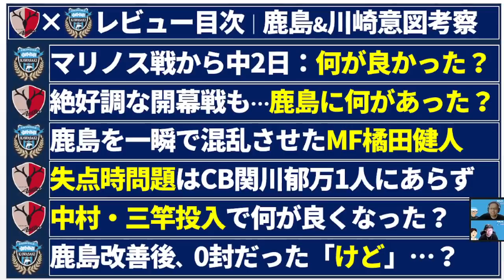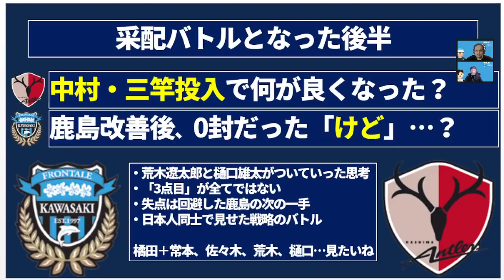【鹿島アントラーズvs川崎フロンターレ】橘田健人の支配領域と鹿島の脱却回避術│J1第2節戦術考察レビュー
鹿島が悪いんじゃなくて、橘田健人を中心に上回った部分の多い前半…
いや、最初の48秒だったと思う。
「そんなのわからねーだろ」って人もいるだろうけど、
荒木＆樋口の表情と、川崎が鹿島の何をずらしたいかの意図読みで…＊

鹿島は序盤すぎて、最初は先発組での修正も施そうとしていたけれど、
トータル修正をその後行いながら、川崎との駆け引きしてたのも印象的でしたね＊

◎ミルトト第3節分開催中ー！　3月5日（土）11:00までにー！

💠メンバーシップトークライブ：奥座敷
📌1月下旬：日本代表サバイバル
📌2月上旬：冬移籍市場後半戦でおこった裏話「ミルアカ外秘」
📌12月上旬：2021冬移籍市場序盤戦　実際にあった㊙裏話トーク「ミルアカ外秘」

※PC&スマホ（Android）からは、
【メンバーシップ】ボタンタップor上記URLクリック！

iPhoneのYouTubeアプリからメンバーシップになることは仕様上不可能。それらからは、web版のYouTubeを開くと登録可能！
※継続してくださる方！クレジットカードの残額等にご注意を！

🔷ミルアカ関連のSNS&Webサイト

・ノーミルク佐藤：データを数字でなくストーリーときゅんで語る講師役
📌お耳でサッカー脳アップデート！～毎朝毎晩毎日続けるサッカー情報カルシウム～
📌最前列受講生・井上マーがサッカー脳をアップデートしていくコンテンツ！
📌みなさんもマーさんとともにポジティブアップデートしてってー！
📌サッカーデータマンのノーミルク佐藤、頑張って資料を作り続けます！

～目標～
・Jリーグ全てのスタジアムを満員に！
📅2017
📌井上マーDAZN実況開始
📌井上マー効率的情報収集のため、サッカーデータの会社を経営する佐藤を招聘。
　※以降佐藤がサッカー（データ）の家庭教師に。
📅2018
📌井上マー、佐藤に「この内容をYouTubeで配信してみないか」と打診
📌09月末初の収録「幻の第0回」
📌10/10　1本目リリース
📌11/02　台所事情シリーズ開始/札幌～
📌11/08　登録者1,000人突破
📌12/26　高校サッカー選手権全校紹介シリーズ開始
📅2019
📌02/11　開幕前Jリーグ全チーム紹介シリーズ開始
📌02/22　登録者10,000人突破
📌04/08　ミルアカマンデーライブ開始
📅2020
📌01/02　箱根駅伝を毎年見るように！
📌01/06　通信簿シリーズ開始！
📅2021
📌08/04　登録者50,000人突破
📌10/10　ヨコハマフットボール映画祭トークライブ！
📌12/27　燃えろJ2党さんイベント2年連続ゲスト出演！
📅2022
📌1月　コイカジさんとコラボ！
📌2月　みとまりさんとコラボ！
　　　　2022エルゴラッソ選手名鑑でノーミルク佐藤がコーナー担当！

下記以外にもいろいろ！

📌2021シーズン ノーミルク佐藤が番組専属データマン！

📌2020年10月：イベントゲスト

またコラボを！

2022年、いっぱいでていただくんだい！